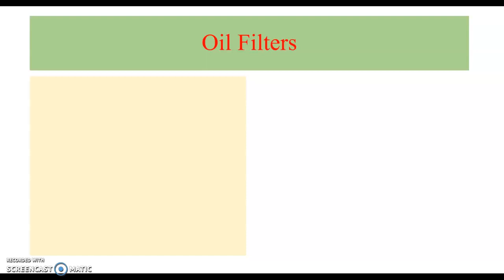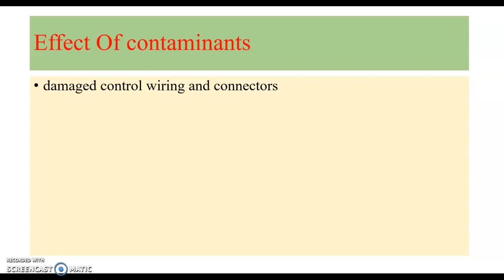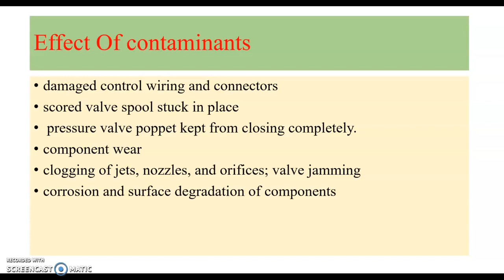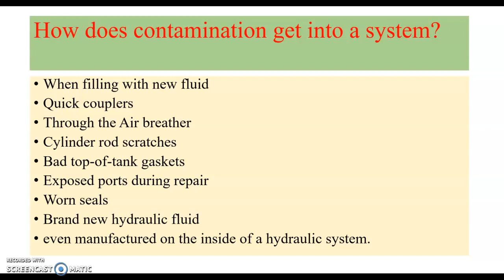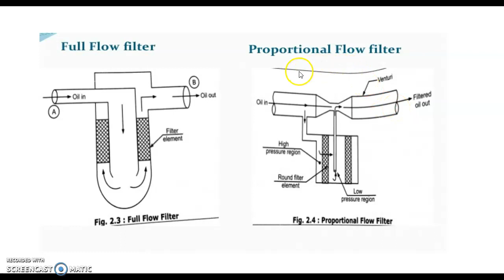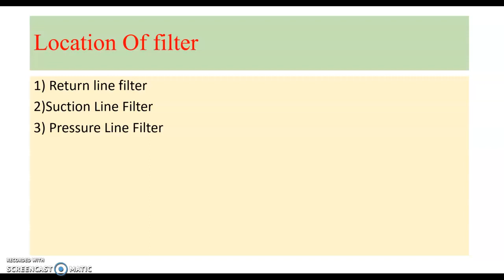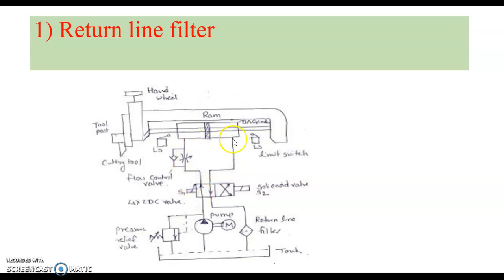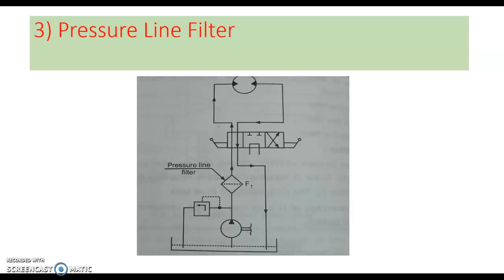Accessories Oil Filter